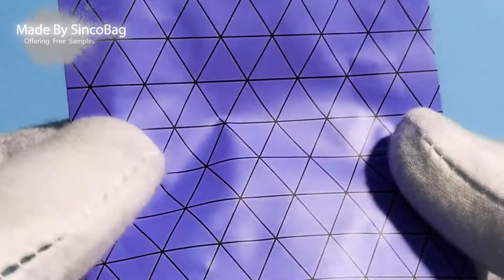small foil heat seal bags / foil pouches packaging / foil packaging prices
Offering Customized size, shape, material structure, thickness, etc.